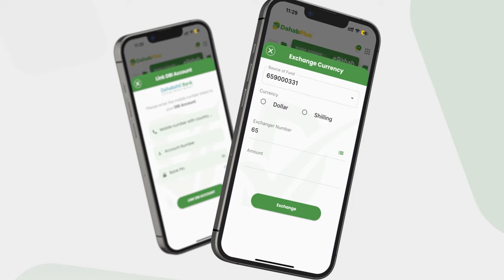Prof Yaxye Caamir oo lagu soodhaweeyay magaalada London ee dalka UK.